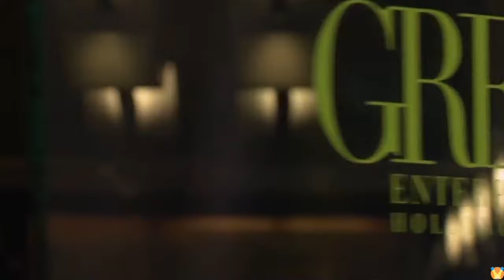Fifty Shades of Grey Behind the Scenes - Best Compilation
Enjoy this compilation of bloopers and behind the scenes funny moments of Fifty Shades of Grey with Dakota Johnson, Jamie Dornan and many more!